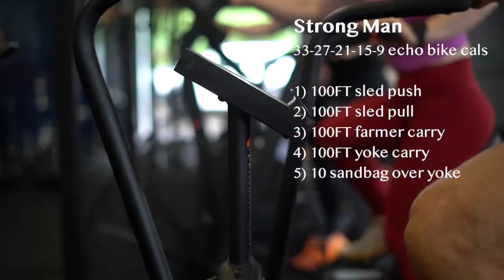Games prep - Vlog 3 - featuring - CrossFit Games masters athlete - Amanda Cummins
Grateful to be able to bring CrossFit Teen athlete - Kayla Carey Weir & CrossFit Masters Athlete - Amanda Cummins - together the last two weekends for one last push in training before heading stateside for The CrossFit Games ✈️🇺🇸

Can’t wait to see them fly the flag and show off all their hard work 💪🏽🇮🇪